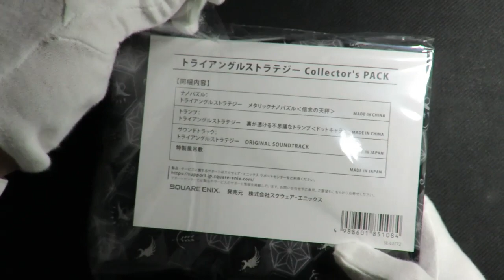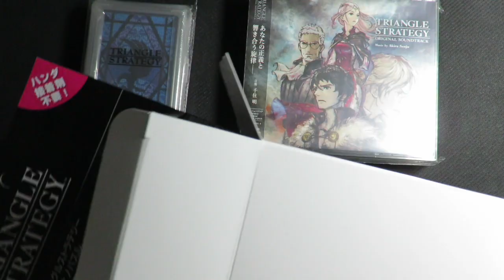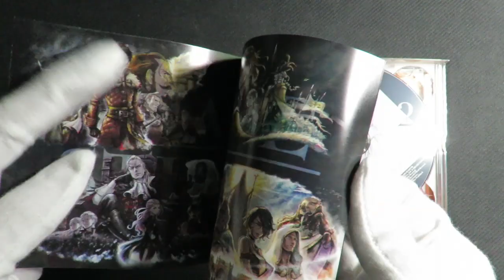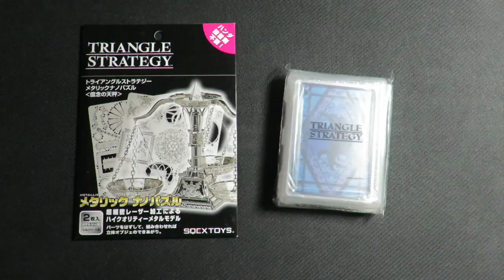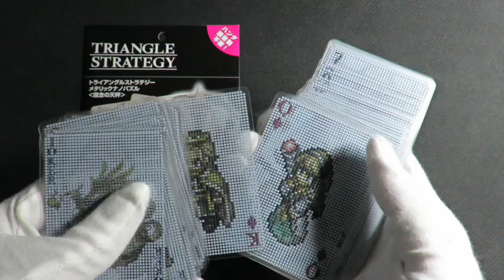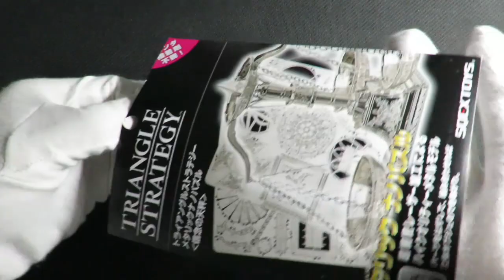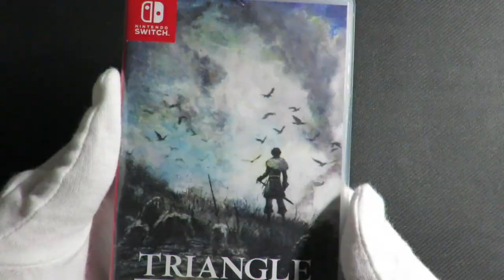【e-STORE Exclusive】Unboxing Triangle Strategy Collector's Pack from e-Store !!!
We unboxed the Triangle Strategy Collector's Pack from e-STORE !!!

If you like Triangle Strategy, make sure to press the like button!